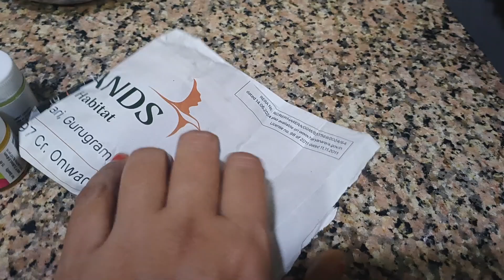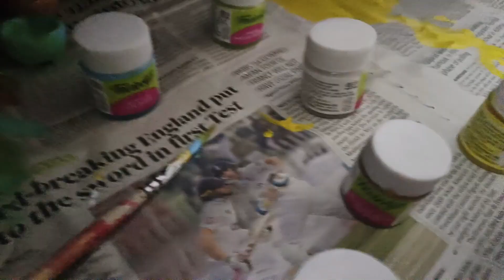रात 12:30 तक दिया पेंट की बेटे के साथ । imli की चटनी । Diya paint for Diwali । Happy Diwali 🙏🎇🪔💐🎆🧨🎁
रात 12:30 तक दिया पेंट की बेटे के साथ । imli की चटनी । Diya paint for Diwali । Happy Diwali 🙏🎇🪔💐🎆🧨🎁@Mykitchenlifestyle2132

रात 12:30 तक दिया पेंट की बेटे के साथ,  imli की चटनी, Diya paint for Diwali, Happy Diwali 🙏🎇🪔💐🎆🧨🎁, कार्तिक मास दीपदान, कार्तिक मास दान दीप दान 🪔, कार्तिक मास में सबसे बड़ा दान दीप दान, Deep Daan Ka Mahatav, Deepdaan Sabse Bada daan, Happy Diwali, Evening Tea with Biscuit, Diya Painting, IImli Ki Chutney Banayi for Dahi vada, dinner me aloo ki masale wali Bhujia, roti, Mixed pickle, Grocery Layi,

I am sharing My simple life with you my YouTube family members. My daily cooking is very easy & simple. I Am always cooking Ghar ka Khana with few tips and tricks. How to 😯cook tasty recipes in few minutes. I Am uploading Daily vlog video, My daily life. How I manage my family and my house.

MY equipment's

Digitec DTR 550 LW (67 Inch) Tripod For DSLR,

Infinity (JBL) Glide 510

LINK OF MAKEUP Products

URBAN COLOR - BB cream

URBAN COLOR - foundation

Cetaphil - moisturizer

La - Shield - Matte Sunscreen Gel SPF - 50+ PA+++

Good vibes - Toner Rose